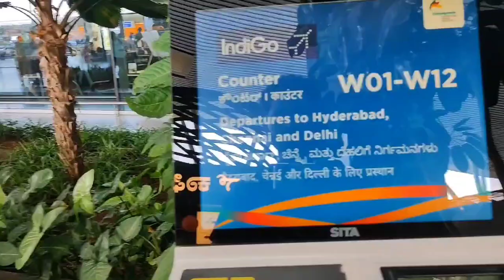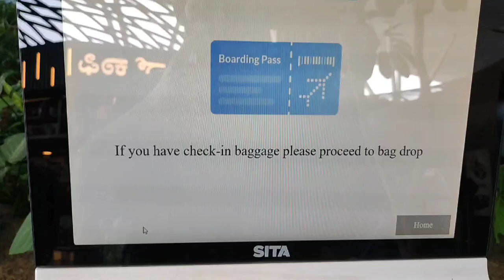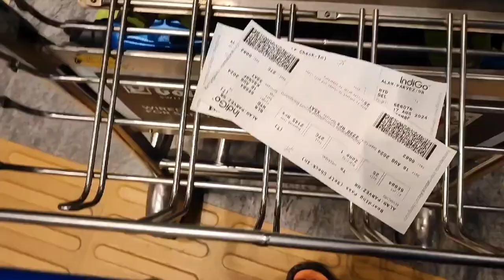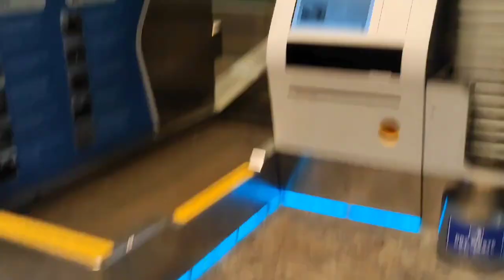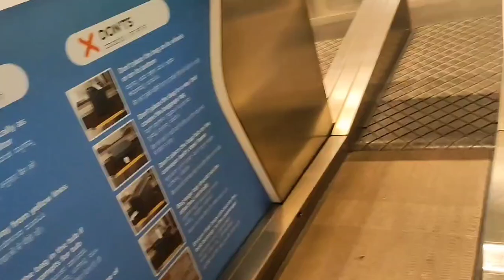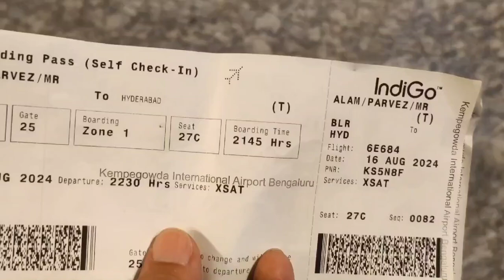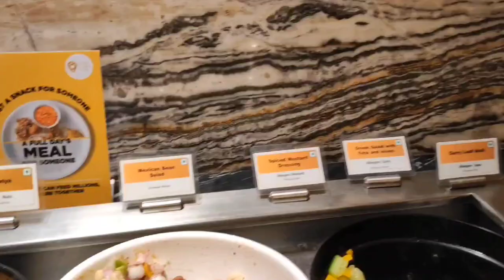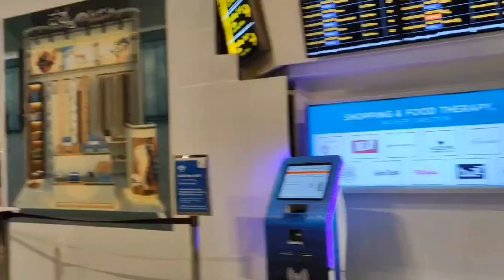FIRST TIME AIR TRAVEL | FIRST FLIGHT EXPERIENCE | हवाई यात्रा के दौरान ये गलतियाँ बिल्कुल न करें!"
अगर आप पहली बार फ्लाइट में सफर करने जा रहे हैं तो आपको डरना नहीं बल्कि एक्साइटेड होना चाहिए.  लेकिन कुछ लोगों को फ्लाइट में सफर करने से डर लगता है. खासतौर पर जब पहली बार एयर ट्रैवल कर रहे हों.  अगर आप भी उनमें से एक है तो परेशान होने की जरूरत बिल्कुल नहीं है. आपके मन में जितने भी सवाल है आज हम उनके जवाब लेकर आए हैं. इस खबर में हम आपको बोर्डिंग से लेकर डेस्टिनेशन तक पहुँचने की पूरी जानकारी देंगे.  यह भी बताएंगे कि आपको सफर से पहले किन किन तैयारियों को पूरा कर लेना चाहिए.

सीमित मात्रा में साथ रखें सामान
 अगर आप पहली बार फ्लाइट में सफर कर रहे हैं तो  कोशिश करें कि अपने साथ कम से कम सामान लेकर जाएं.  फ्लाइट में सामान ले जाने के कुछ नियम है जिन्हें आप को फॉलो करना होगा. अगर आप एक्स्ट्रा सामान ले जाते हैं तो आपको एक्स्ट्रा चार्जेस देने पड़ेंगे.

टिकट का प्रिंटआउट निकलवाएं
एयरपोर्ट पर जाने से पहले टिकट का प्रिंटआउट निकलवा लें. एयरपोर्ट पर SMS वाला टिकट कई बार  नहीं चलता है. इसके चलते आपको परेशानियों का भी सामना करना पड़ सकता हैं.

टाइम से पहुंचे और डॉक्युमेंट साथ रखें
फ्लाइट की टाइमिंग से करीब 2 घंटे पहले पहुंचे और यदि आप  विदेश यात्रा कर रहे हैं तो 3 से 4 घंटे पहले एयरपोर्ट पहुंचे